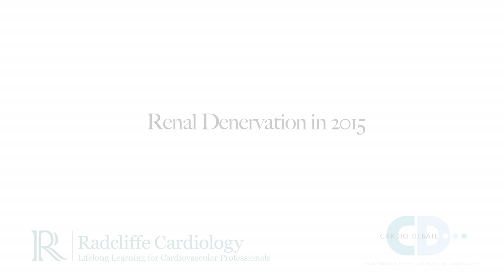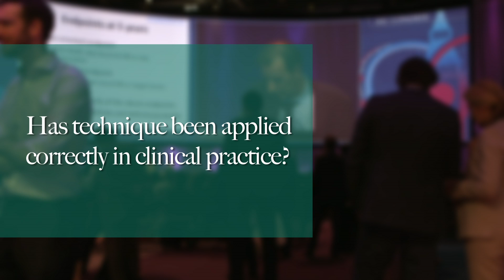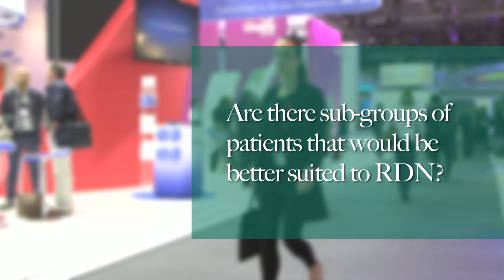ESC 2015: Renal Denervation in 2015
Justin E. Davies discusses 'Renal Denervation in 2015' at the 2015 ESC congress in London